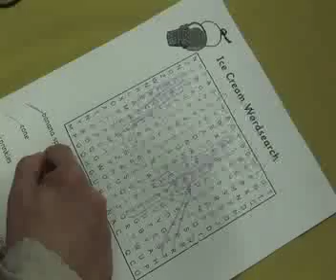Ice Cream Social for Disabled Citizens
The Village's Commission for Disabled Citizens hosted an old fashion Ice Cream Social on Saturday, Aug. 18, from noon to 1:30 p.m. at the Village Hall, 1900 Hassell Road. Members of the community enjoyed ice cream, singing, games and fun.